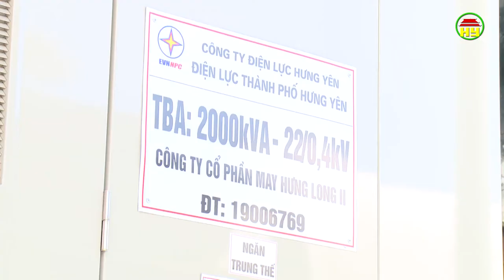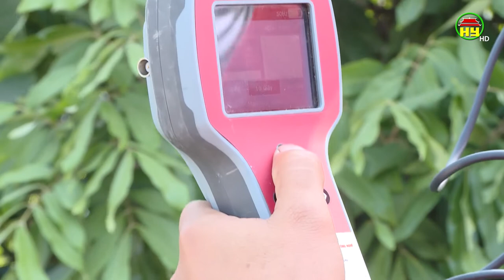Điện lực thành phố Hưng Yên ứng dụng thiết bị công nghệ cao để kiểm soát an toàn lưới điện